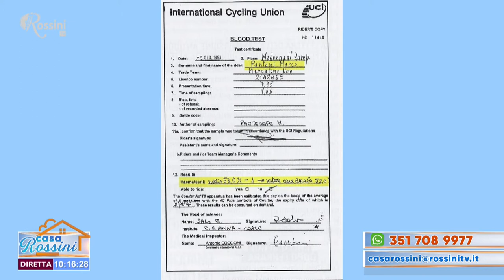Casa Rossini 28 maggio 2021 - Dario Corsi